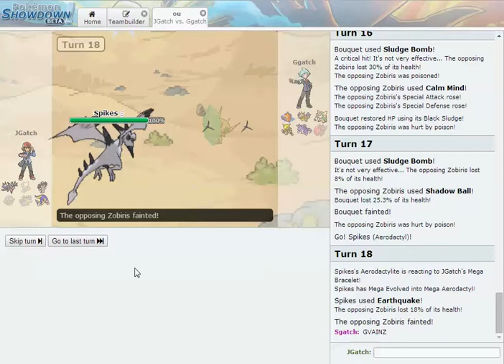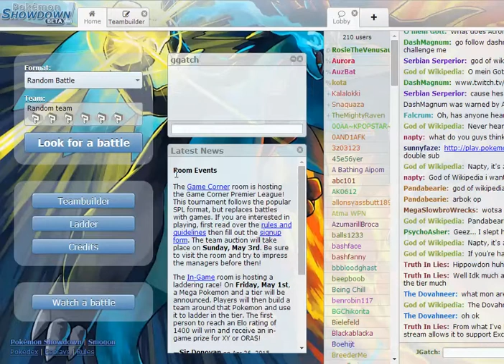Pokemon Showdown Specials EP6: SABLEYE'S WRATH (Mixed OU)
The Sorta OU team is back to face G_gatch! Will Mega Sableye actually net G_gatch a win? Or will the Sorta OU team prevail? Find out in today's episode!

Pokemon Showdown is a battle simulator by the Smogon Team. It contains its own leaderboards and team builder. Go check it out!